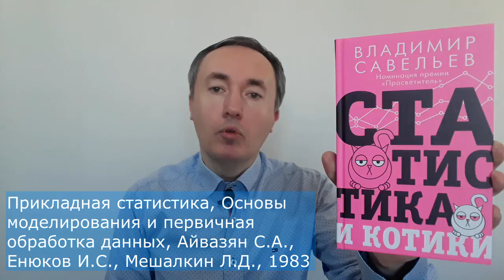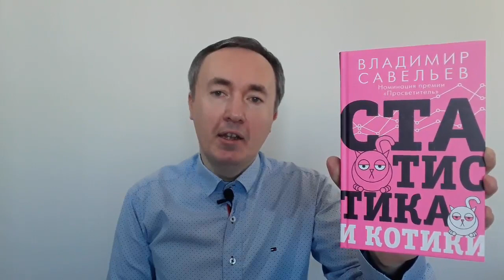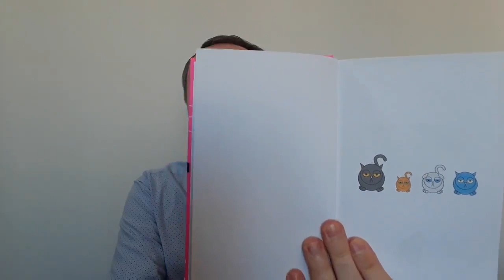Владимир Савельев «Статистика и котики» | Отзыв и обзор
Из этой книги вы узнаете, что такое дисперсия и стандартное отклонение, как найти t-критерий Стьюдента и U-критерий Манна-Уитни, для чего используются регрессионный и факторный анализы, а также многое и многое другое.
И все это – на простых и понятных примерах из жизни милых и пушистых котиков, которые дарят нам множество приятных эмоций.

Специалисты ТРИЗ (Теории решения изобретательских задач) решают инженерные задачи, которые до них никто не мог решить.